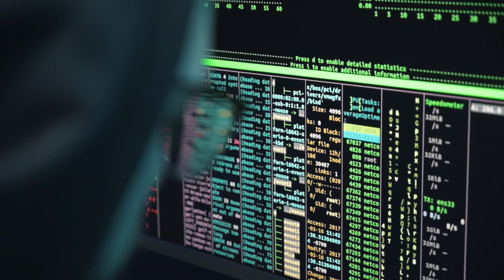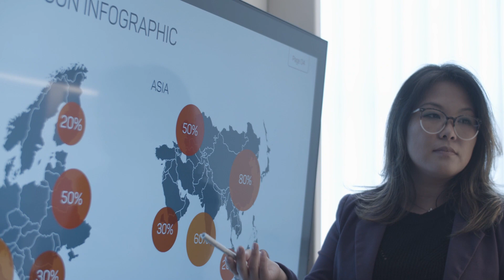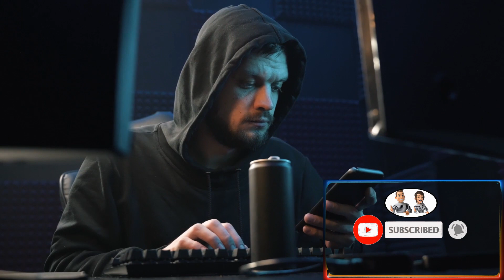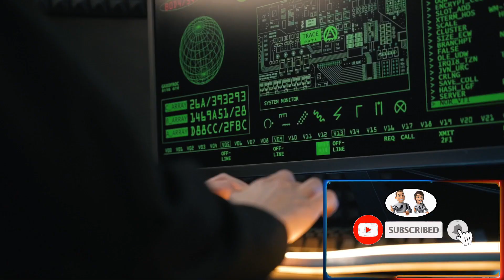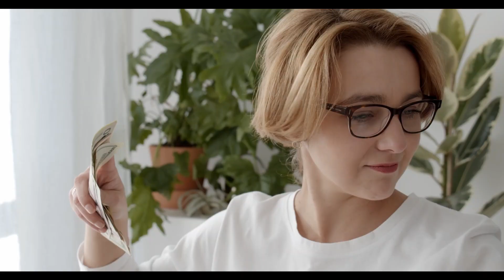Hacker kaise bane | Ethical Hacker kya hota hai | Types of ethical hacker | Rakesh Godara